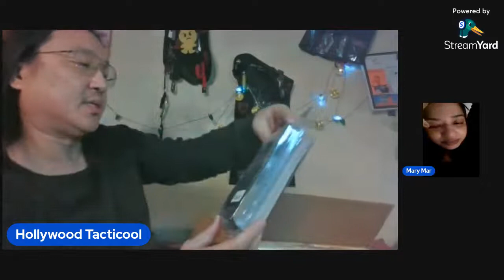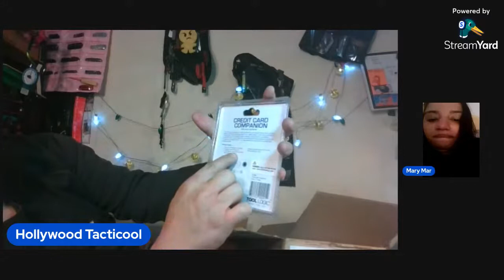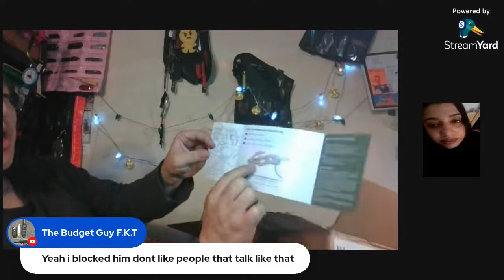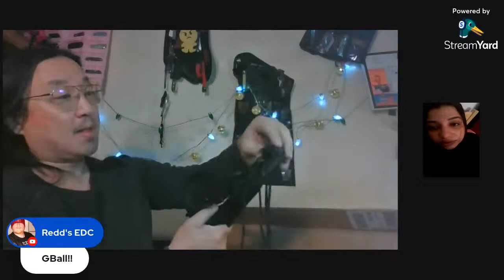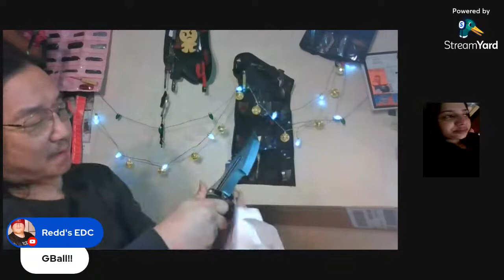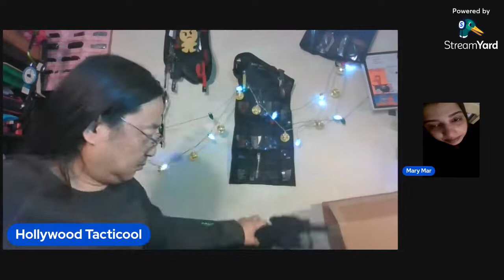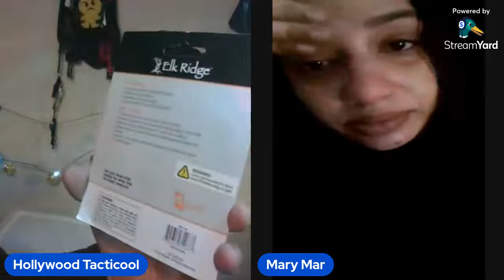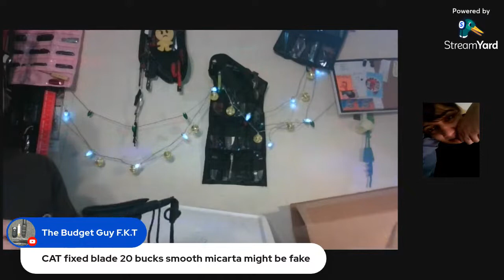Unboxing SMKW w/ Mariana: Ka bar warthog, Condor Primitive Bush Machete and?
I think i've got a bunch of fixed blades coming in.

Notube No uploads to FascistTube on May 1st 2022. Spread the word. Join Fairtube, show the world our People Power!

@endtwoparty for sweaters